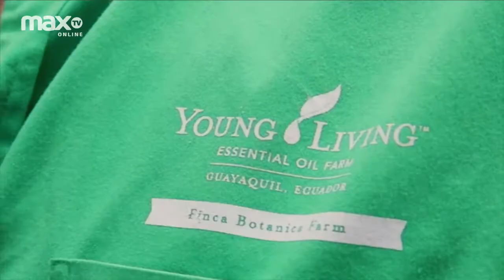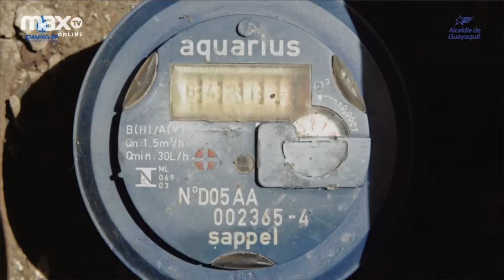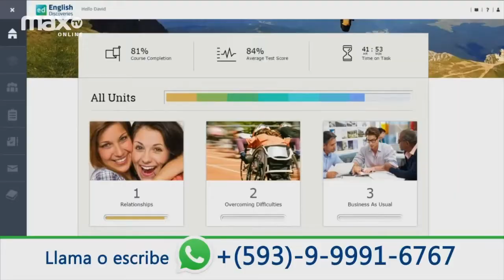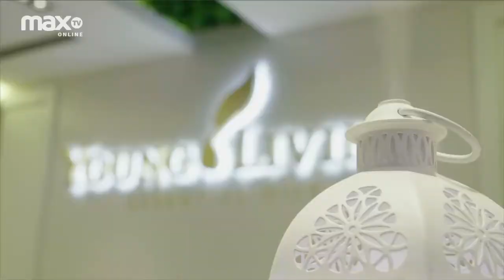Bienestar de las esencias florales: Young Living | CONECTANDO CON EL ALMA | 27/06/2019